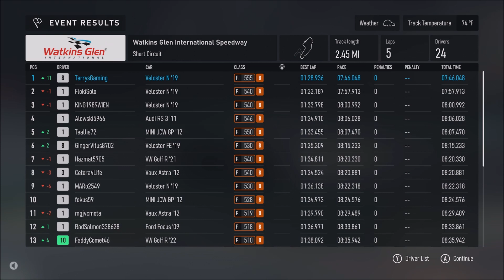Forza Motorsport - Watkins Glen International Speedway - Final Race 3 - Xbox Series X